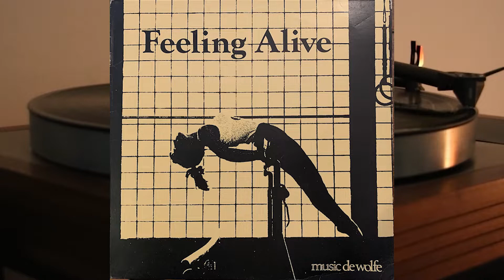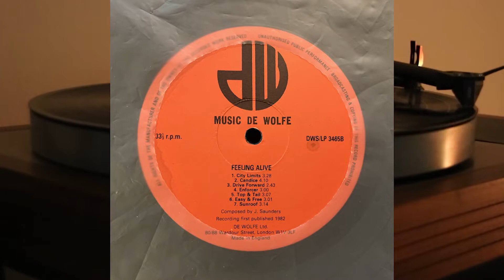Patchwork - Feeling Alive - vinyl lp album 1982 - John Saunders - Music De Wolfe - DWS 3465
Modern group sounds featuring keyboards and guitars played by Patchwork

Side One

1. Fairway - 2.39
2. Chameleon - 2.32
3. Feeling Alive - 2.18
4. Hand In Hand - 2.32
5. Pick-Up - 3.37
6. Wind Chimes - 2.35
7. Freeport - 3.14

Side Two

1. City Limits - 3.28
2. Candice - 4.10
3. Drive Forward - 2.43
4. Enforcer - 3.00
5. Top And Tail - 3.07
6. Easy And Free - 3.01
7. Sunroof - 3.14